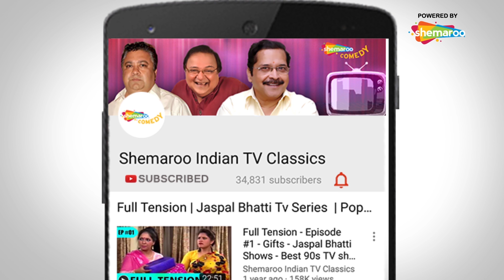Banko Me Paisa | Jaspal Bhatti | Sunil Grover Comedy | Shemaroo Indian TV Classi